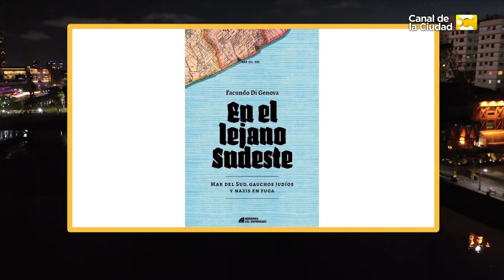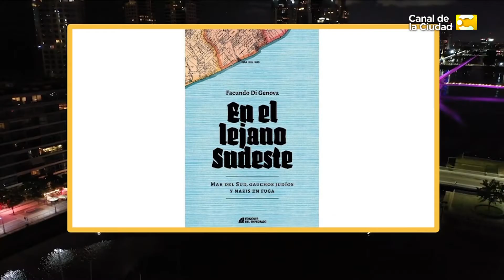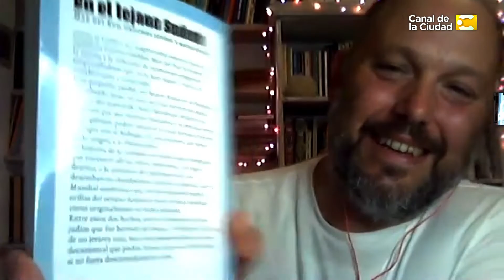Charlamos con Facundo Di Genova de su libro "En el lejano sudeste" | Para Alquilar Balcones